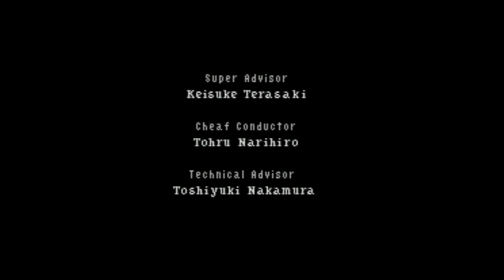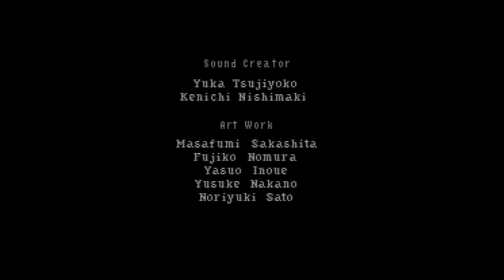Fire Emblem - Seisen no Keifu - Super Nintendo Entertainment System - Intro & Title Screen